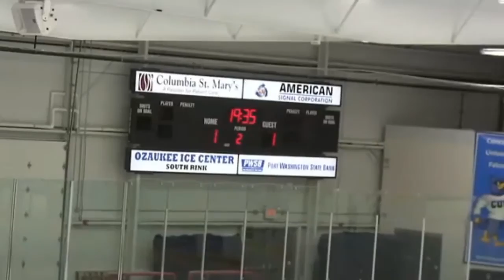Marian University Hockey - #8 Devin Stuermer 8th Goal (15-16)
#8 Devin Stuermer Crashes The Net To Score On The Power-play To Get The Sabres On The Board